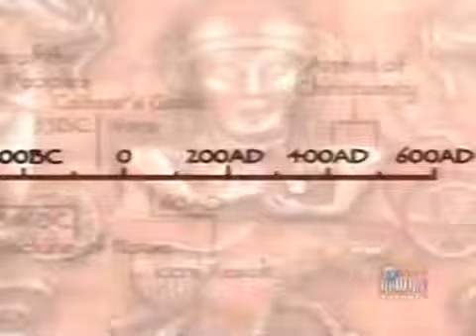Lost Treasures Of The Ancient World-The Celts, Part 3-4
Discovery Channel documentary about the Celts